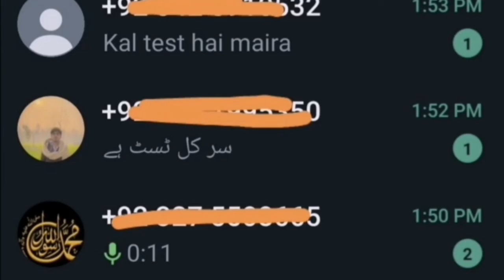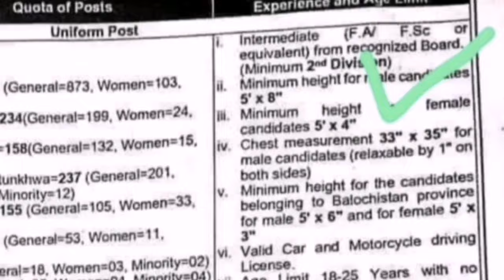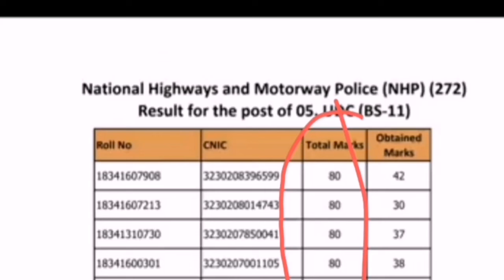Motarway police jobs physical test /writing test /skill test 2024|Motarwapolice physical test kb ho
Motarway police skill test /physical test 2024|Motarwapolice jobs 2024|Junior petrol officer test
Motarway police jobs 2024|Junior petrol officer jobs detail /selary /Traning/posting /work 2024

ppsc junior patrol officer jobs 2024
patrol officer jobs
junior patrol officer jobs 2024
jpo jobs 2024
junior patrol officer
ppsc jobs
ppsc jobs 2024
junior patrol officer bs 11
nhmp jobs
ring road police jpo jobs
ppsc
punjab ring road authority jobs 2024
junior patrol officer jobs
junior petrol officer jobs
motorway police jobs 2024
dumbest
junior police officer jobs
stupid
horribly
ppsc petrol officer jobs 2024
terribly
junior patrol officer jobs 2024 by ppsc
wrong
traffic police jobs 2024
gone
world list
ppsc jobs 2023 advertisement
junior patrol officer written exam
police
true crime
ppsc latest jobs 2024 advertisement 04/2024
new junior patrol officer job
nhmp job 2024
new patrol officer job
junior patrol officer job 2024
community outreach
sheriff
cops
live pd
public safety
naples florida
naples
ppsc lecturer jobs
collier county
collier county sheriffs office
belgium
france
ypres
western front
ambulance train
hospital
nursing
first world war
udiobook
english
poetry
satire
romance
history books
chick lit
drama
thriller
travel books
good
full
passage
plot
character
narrator
encyclopedia
textbook
handbook
self-help
memoir
essay
autobiography
biography
graphic novel
fairy tale
classic
short stories
romance novel
dystopia
historical fiction
detective
non-fiction
love
top
best
audiobooks
audiobook
book
fiction
nadra jobs in pakistan
best jobs in pakistan
jobs in pakistan 2022
law jobs in pakistan
new jobs in pakistan
scope of law in pakistan
highest paid jobs in pakistan
ppsc advertisement
junior petrol officer important mcqs
jpo mcqs
ppsc test date
ppsc important mcqs
ppsc written exam
ppsc mcqs
nhmp old papers
jpo complete solved paper 2019
previous question paper of junior patrol officer
past paper junior patrol officer solved
jpo syllabus
junior patrol officer test preparation
motorway police jobs mcqs
motorway police test date
motorway police jobs past papers
junior petrol officer past papers
junior petrol officer apply online
motorway police salary in pakistan
motorway police jobs details